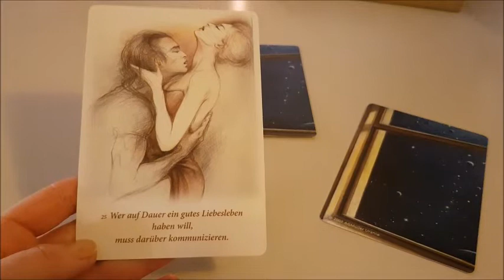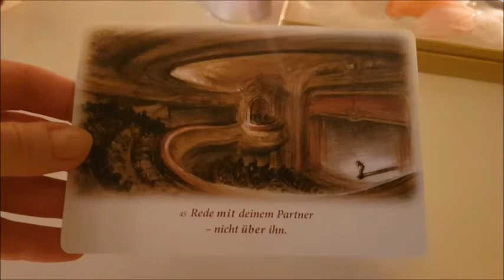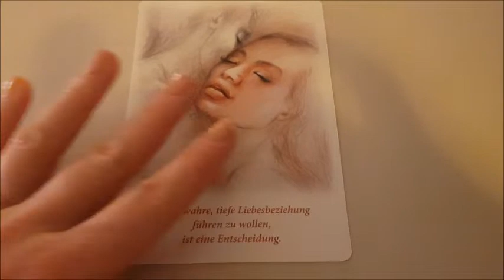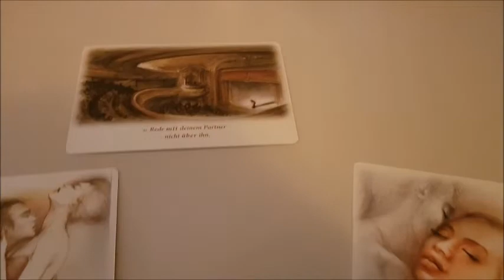(E) Pick A Card On Love (MWM🎵)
Personal Readings: Please send me a text first with your topic and I'm going to inform you. Still you decide how we move forward:-)

whatsapp (CH)

All cards I am using in my videso in generell.

If I didn'f find a deck in english language you can purchase it in german. ( it's standing by the deck)

1.
- Osho Zen Tarot english version

2.
Gilded Reverie Lenormand, english version

3.
Power animal oracle cards. Other ones then in my videos but also really beautiful ones, english version here:

4.
Das Erzengeltarot. Allegria Verlag only german

or as an english alternative here. I will have them also in my collection soon I believe.

ENGLISH:
The Archangel Gabriel Oracle

5.
Das Orakel Der Indischen Götter, Allegria Verlag. Only german found!

6.
Tarot-Karten von A.E. Waite
It's in english

7.
Whispers of Love Oracle: Oracle Cards for Attracting More Love into Your Life
It's in english.

8.
Erfolgreich Wünschen (Pierre Franckh) only german!

9.
Ho'Oponopono ( Helena Kaletta) only german I found so far.

10. Erfolgreich Lieben (Pierre Franckh) only german!

11.
Ur-Lenormand: Das Spiel Der Hoffnung. Only german
AGM Urania

12.
Erfolgsessenz ( Su Rihs) Only german
Schirner Verlag

13.
Liber T Tarot- Lo Scarabeo. It's in english

14.
Klimt Tarot- Lo Scarabeo Only german booklet but the cards are text free.

15.
Nur Heute- Petra Schäfer- Schirner Verlag. Only german

16.
Chrystal Tarot. Lo Scarabeo. It's in english

17.
Dark Fairy Tarot
Lo Scarabeo. It's in english

18.
The Good Tarot ( Baron Reid)
Hay House Publishing

19. Wooden Runes
Lo Scarabeo

20. Runes Book

21. Mystical Kipper : 36 Kipper Fortuneteller Cards (With Booklet)

22. Piatnik Vienna Gipsy Fortune Telling Cards
(Languages : English, German, Hungarian in one booklet!)
Link:

23. I Ching: The Chinese Book of Changes (Library of Oracles) by Marlies Holitzka (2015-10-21)